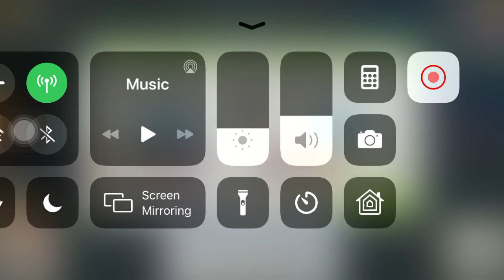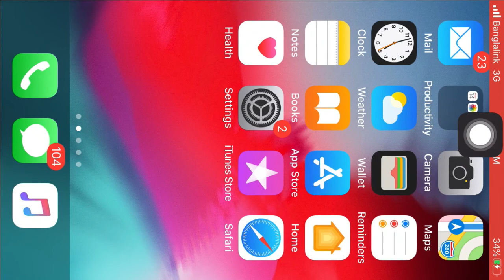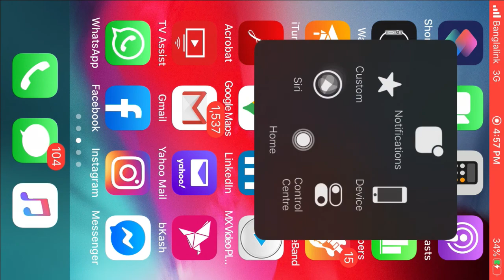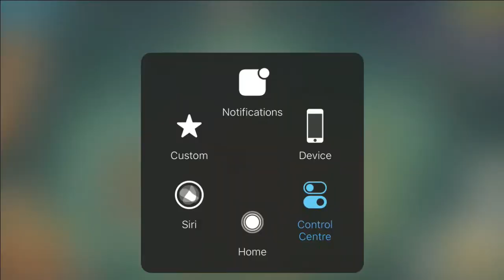Clash of Clans TH12 live Cut Scene || DUNCAN GAMING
Support professional streamer in bkash: 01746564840

Hope you guys are having a Gala time :D